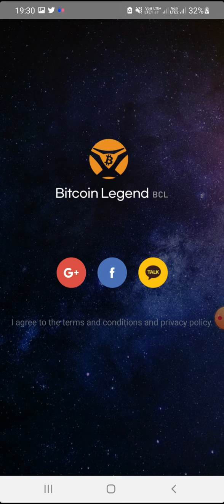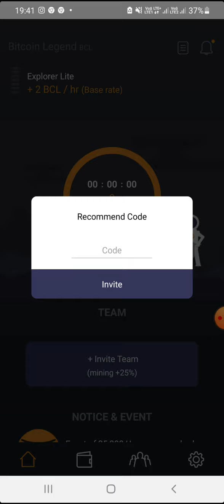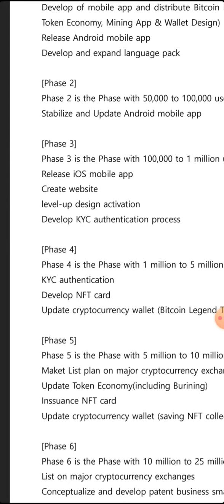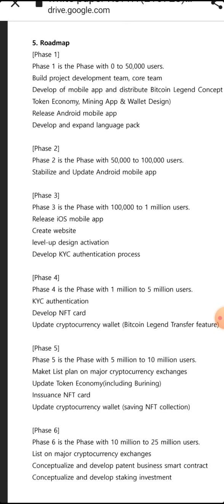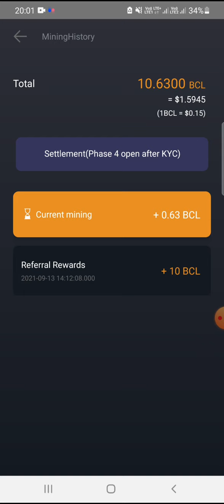BITCOIN LEGEND NEW MOBILE MINING 100%TRUSTED STRONGLY RECOMMEND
recommend code
skxod3mdno8

Recommended code : skxod3mdno8